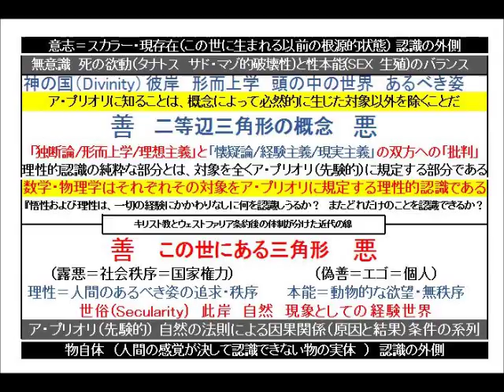カント『純粋理性批判』その12 二等辺三角形の論証の革新性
amazonリンク

ツイキャス